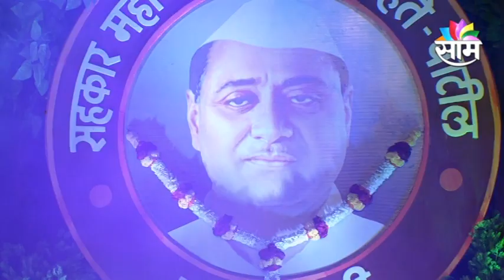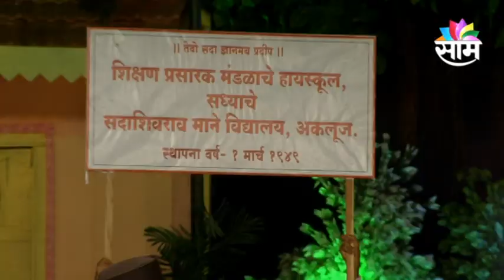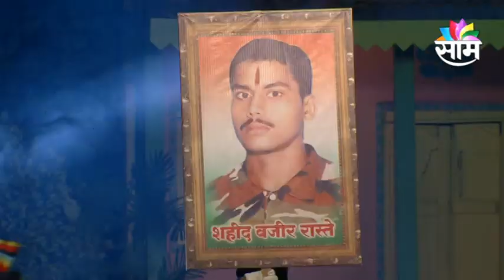Powada : Sahakar Maharshi Shankarrao Mohite-Patil Yancha Jivanavar Aadharit Powada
सहकार महर्षि  शंकरराव  मोहिते-पाटील यांच्या जन्मशताब्दीनिमित्त
शिक्षण प्रसारक मंडळ, अकलूज आयोजित
कार्यक्रम : " गौरव भारतीय लोककलेचा "
दिनांक  १४ जानेवारी २०१८
स्थळ : विजयसिंह मोहिते-पाटील क्रीडा संकुल,अकलूज  ता.माळशिरस जि.सोलापूर ( महाराष्ट्र राज्य )

गीत सादरकर्ती / सहभागी शाळा : सदाशिवराव माने विद्यालय, अकलूज ता. माळशिरस

On the Occasion of the Birth Centenary of
“ Sahakar Maharishi Shankarrao Mohite-Patil ”
Shikshan Prasarak Mandal, Akluj organized
Programme  : "Gaurav Bhartiya Lokakalecha"
Place :  Vijaysinh Mohite-Patil Sports Complex, Akluj Taluka : Malshiras District : Solapur (Maharashtra State)

Song Presenter / Participant school : Sadashivrao Mane Vidyalaya, Akluj Tal : Malshiras